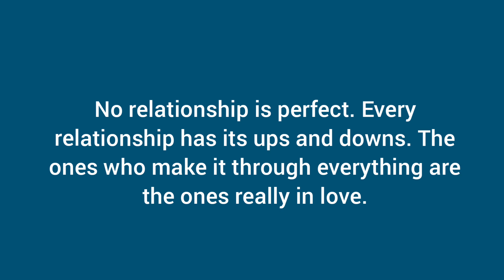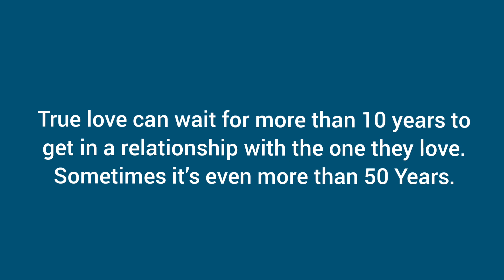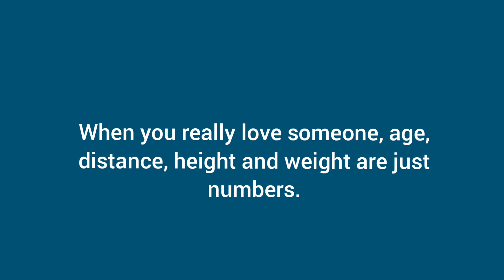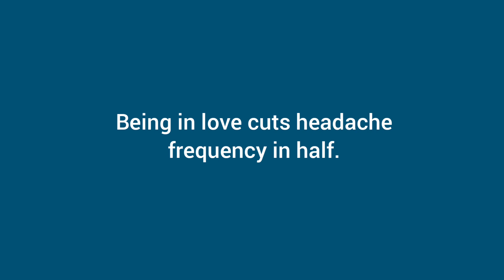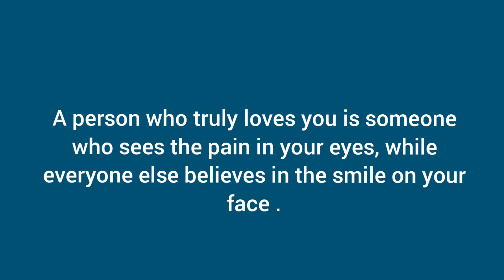Love Is Both a Feeling and a Conscious Decision.